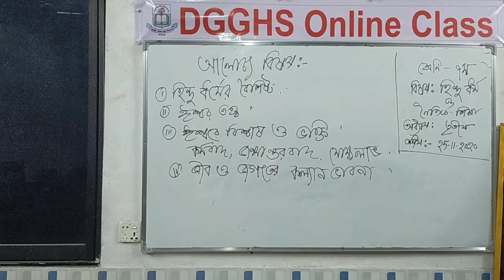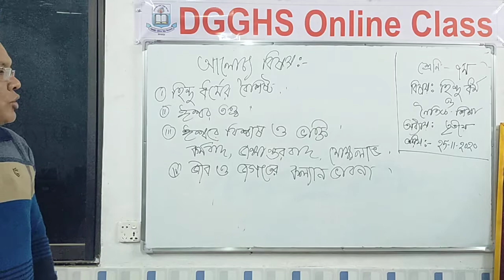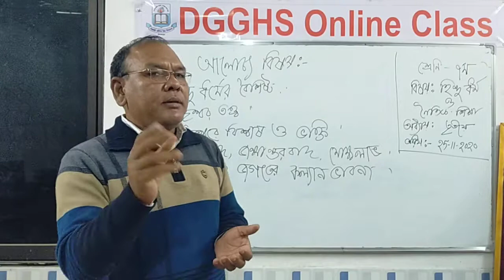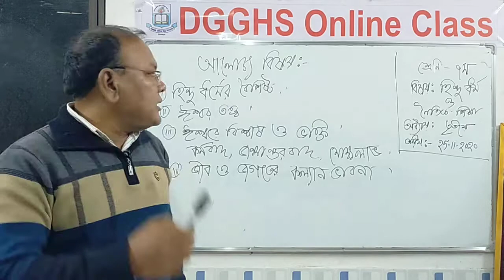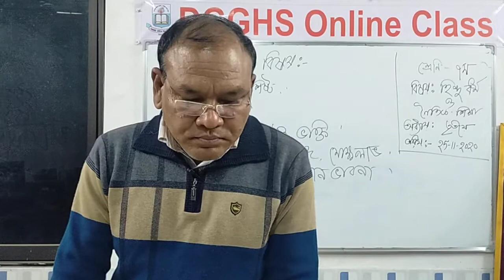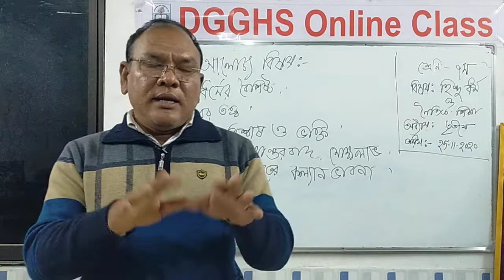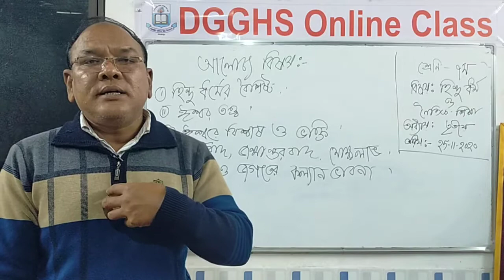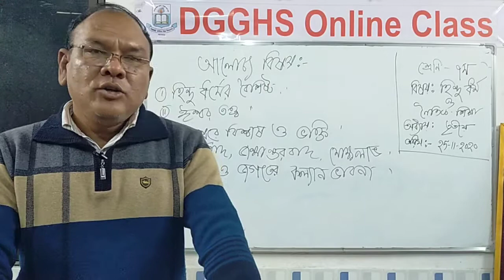হিন্দু ধর্ম ও নৈতিক শিক্ষা সপ্তম শ্রেণি তৃতীয় অধ্যায় তারিখঃ ২৫.১১.২০২০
ভবেশ চন্দ্র রায় সহকারী শিক্ষক
দিনাজপুর সরকারি বালিকা উচ্চ বিদ্যালয়
দিনাজপুর